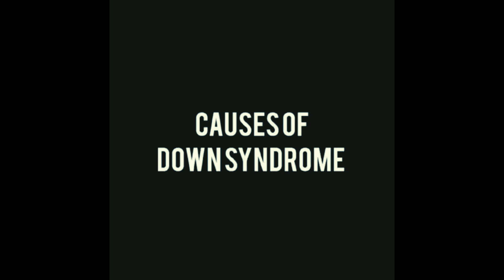World Down Syndrome Day | Department of Psychology | Surendranath College | 21.03.2023